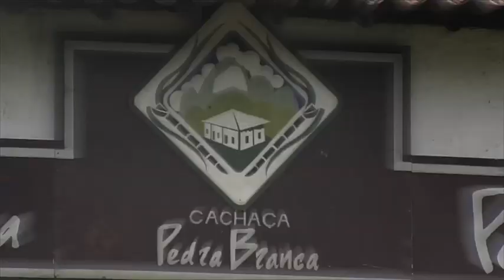Paraty - Surf na Pedra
O Surf na Pedra é um dos "esportes" mais conhecidos de Paraty e é procurado não só por moradores, como também por turistas.
A cachoeira do Tobogã, aliás, é de fácil acesso até mesmo de ônibus, que param praticamente no local da prova. Além de assistir ao torneio, os turistas podem se banhar no Poço do Tarzan, assim como frequentar bares e restaurantes, além de conhecer estúdios de artistas e alambiques.

Mais informações sobre este e outros lugares da cidade de São Paulo no